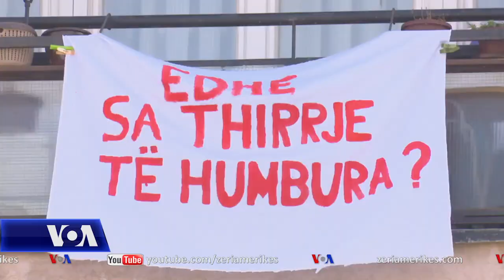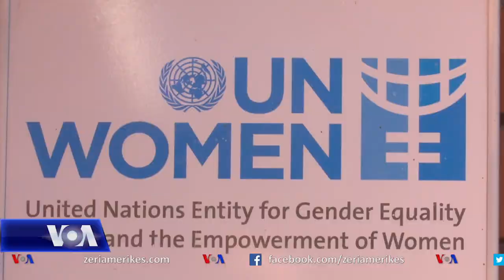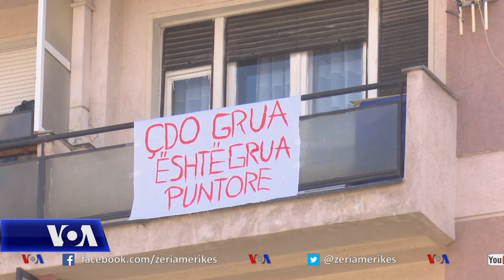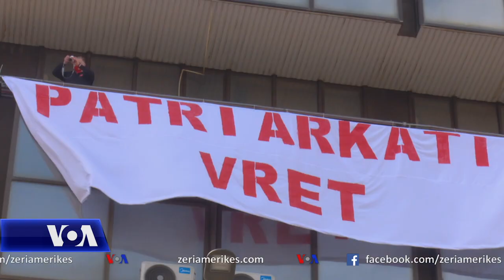Kosovë: Parakalim për barazi gjinore në ditën ndërkombëtare të gruas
Në Kosovë dita ndërkombëtare e gruas u shënua me një parakalim ku u kërkua drejtësi shoqërore dhe barazi gjinore. Veprimtarët tërheqin vërejtjen te rritja e shkallës së dhunës ndaj grave dhe vështirësitë e tyre për t’u përfshirë në tregun e punës.